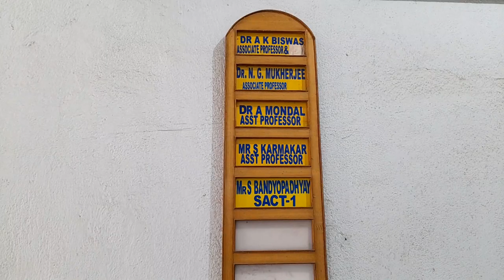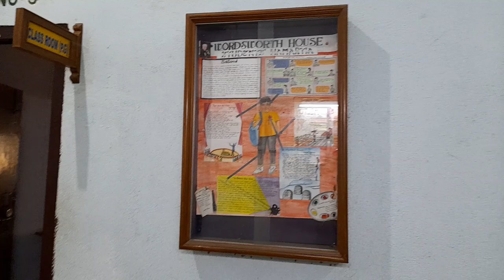Department of English - Bankura Christian College - Bankura University | University Learner